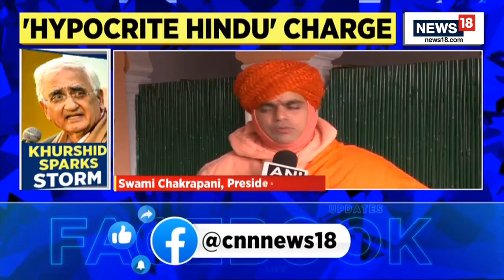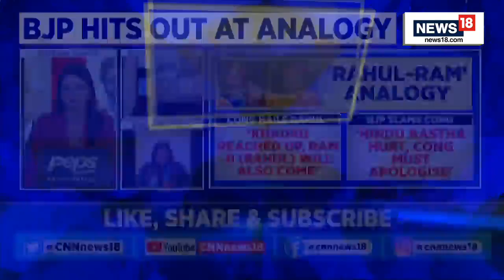Congress Leader Salman Khurshid Compares Rahul Gandhi With Lord Ram | Congress News | News18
Hailing Rahul Gandhi on his Bharat Jodo Yatra, Congress veteran leader Salman Khurshid said that Gandhi is “like a yogi doing his 'tapasya' with focus”.

Linking Congress to 'Bharat' and Rahul Gandhi to 'Lord Ram', Khurshid said, "Rahul Gandhi is superhuman. While we are freezing in the cold and wearing jackets, he is going out in T-Shirts (for his Bharat Jodo Yatra). He is like a yogi doing his 'tapasya' with focus,"

n18oc_world